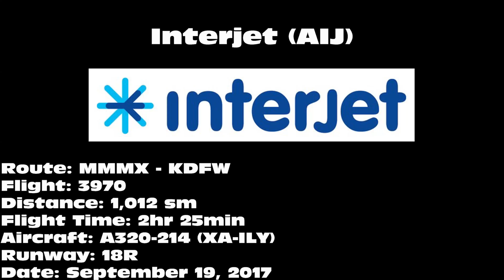Interjet A320-214 [XA-ILY] -- UHD 4K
Interjet A320-214 landing on 18R at Dallas/Fort Worth International Airport (DFW) on September 19, 2017